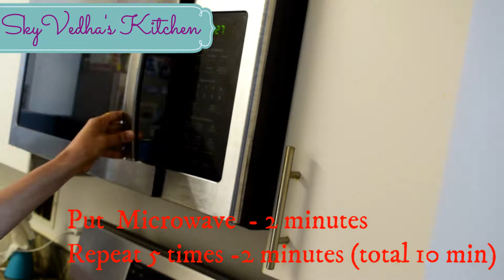Simple Corn halwa Microwave ovan in 10 minutes | simple corn flour Halwa Recipe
Corn Flour Halwa

Ingredients:

Cardamom - 5 -6 (Crushed)
Sugar - 1and 1/2 cup
Ghee / Butter - 3 tsp